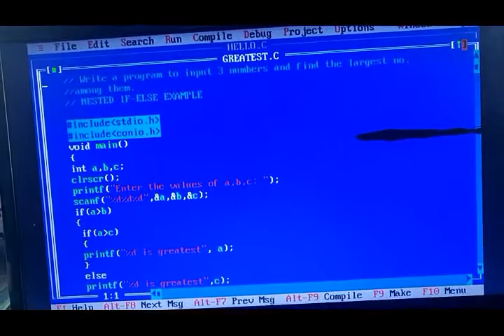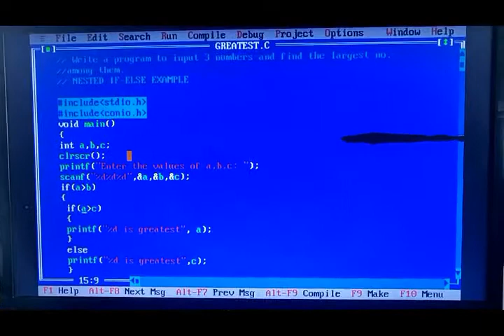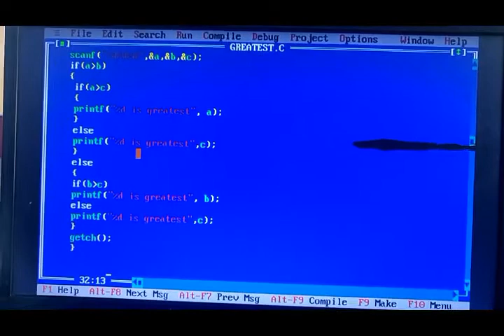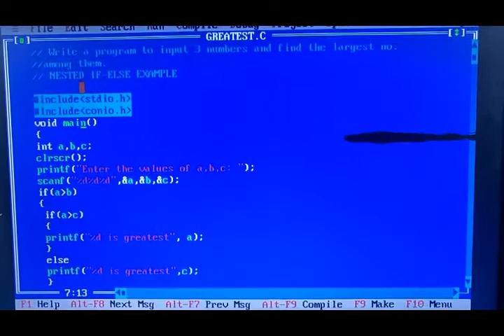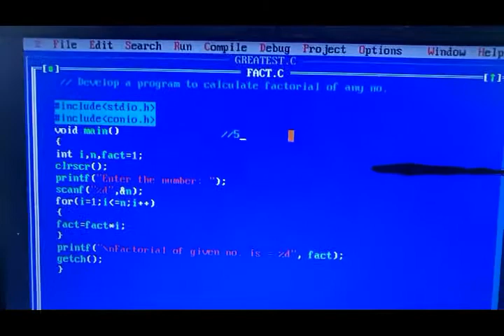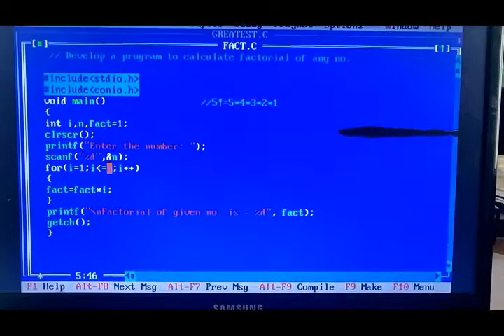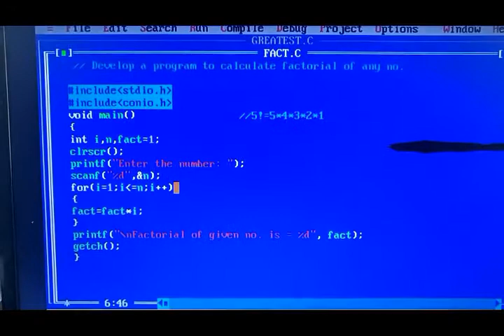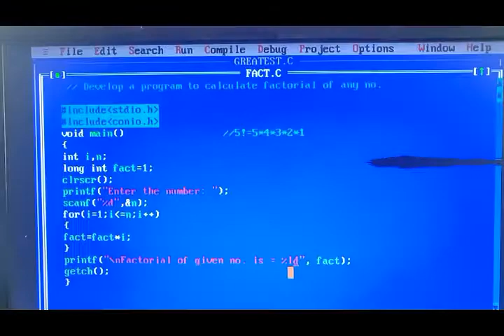PRACTICAL VIDEO LECTURE ON PROG IN C BY NEELAM SHARMA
BY NEELAM SHARMA